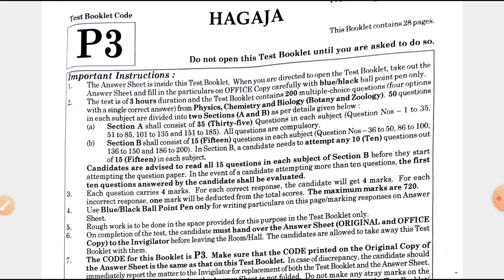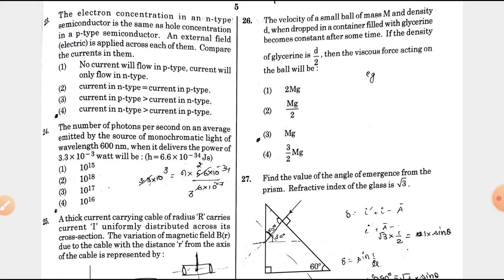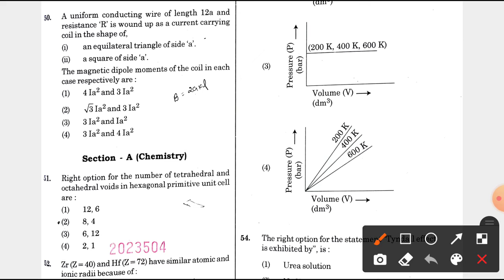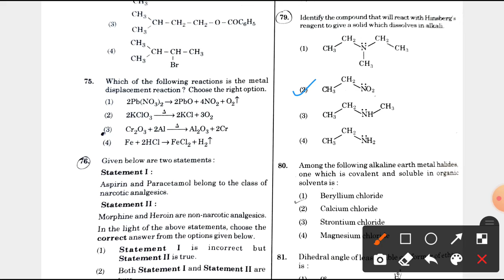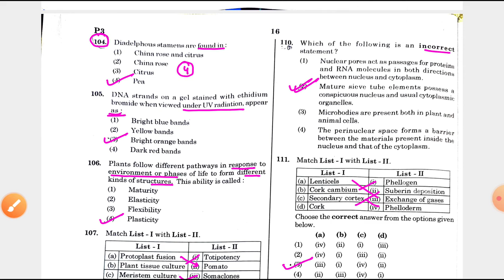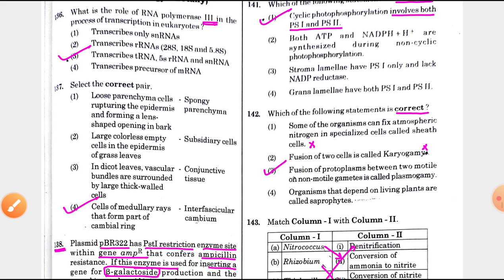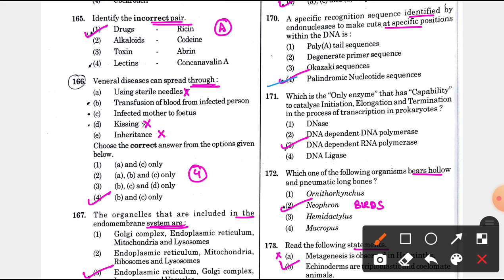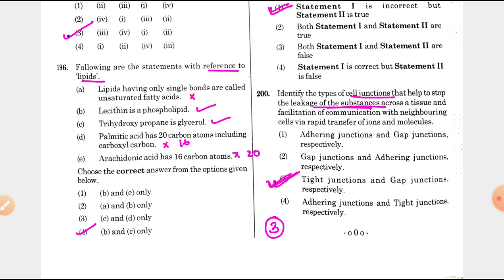Neet UG full Answer key 2021| सम्पूर्ण 200 प्रश्न | Exam Key 12th September,2021 in hindi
WELCOME TO RS NOTES
मैं आशीष वर्मा,आपके और मेरे CHANNEL पर आपका हार्दिक स्वागत करता हूँ ।
मैं जिला हिसार ,हरियाणा से हूं ।
मैंने जूनियर बेसिक टीचर का डिप्लोमा  जीन्द से किया है व अब अपनी ग्रेजुएशन दिल्ली विश्वविद्यालय के हिन्दु कॉलेज से कर रहा हूँ ।मुझको हमेशा से ही नयी चीज़ें सीखने व सीखाने में अत्यंत आनंद की अनुभूति होती है ।इसी तरह से मैंने अपना YOUTUBE CHANNEL RS NOTES बनाया है ।इनमें R-Rameshwar singh व S-Suman rani  हैं मेरे पापा व मम्मी हैं ।
किसी भी queries के लिए आप नीचे दिए गए लिंक पर क्लिक कर सकते हैं ।

                                                         धन्यवाद ।